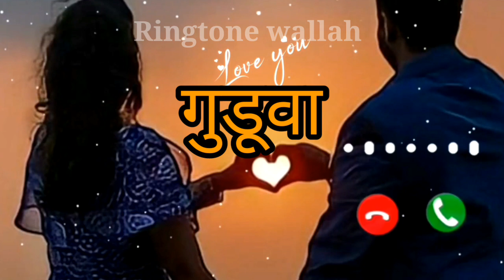Mr Guduwa ji name Ringtone...